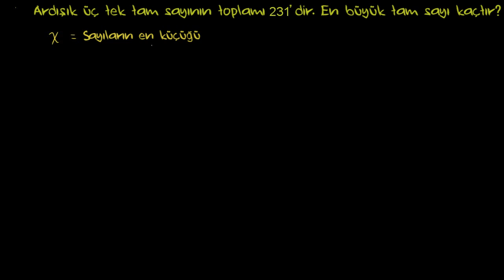Örnek: Tam Sayıların Toplamı (Matematik / Cebir)